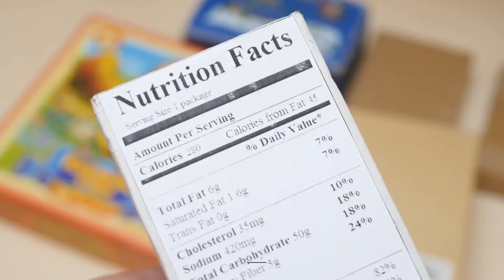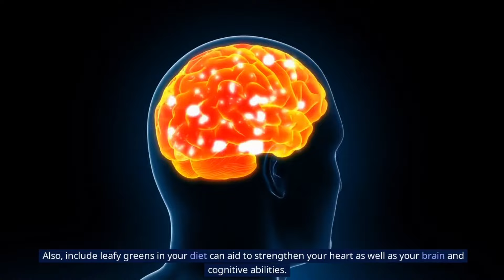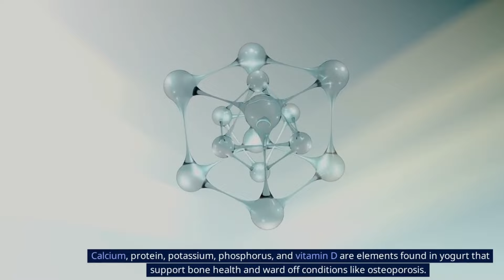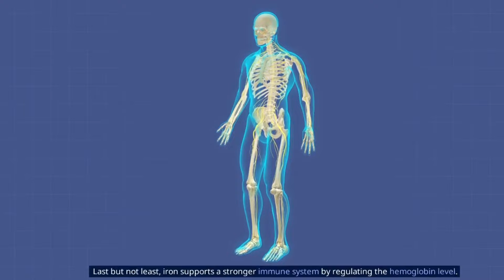5 Foods Everyone in Their 50s Should eat to Remain Healthy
5 Foods Everyone in Their 50s Should eat to Remain Healthy,Both men and women should take special care as they enter their fifties. The body goes through several metabolic and hormonal changes, so if one can take care of their health now, the coming decades will be a piece of cake. The majority of diseases can be prevented with just 30 minutes of exercise per day and a balanced diet. It's crucial to incorporate foods that are high in nutrition and slow down aging in your diet as you reach your fifties.
Time stamps
00:00 Introduction
00:33 leafy green
01:14 apples
02:09 Berries
02:50 yought
03:30 beans
Leafy Green.

Leafy greens like Collards, Kale, and Spinach can provide a good dose of nutrition. Iron, Vitamins A and C, antioxidants, fiber, folate, Vitamin K, magnesium, calcium, and potassium are just a few of the minerals it is rich in.

Apples.
A daily apple helps you avoid the doctor! When it comes to choose the correct foods to develop a robust immune, this proverb is very true. One apple a day keeps you young and healthy as you age since it is packed with essential nutrients!

Berries
The addition of berries, such as cranberries, blueberries, strawberries, and goji berries, will not only make your meals delectable but also pack a powerful nutritional punch. Berries are packed with antioxidants, and include them in your diet can enhance immunity and skin health.

Yogurt.

Most health problems arising from digestion can be resolved by include this delectable addition to your diet. This amazing substance can do wonders for digestion and for curing upset stomachs.

Beans
Whether you prefer them fresh or dried, beans are a fantastic source of nutrition. Their nutrient-rich makeup is great for your metabolism. loaded with vitamins and minerals like sodium, potassium, fiber, calcium, magnesium, and iron.

some videos we recommend:
If you think you may have a medical emergency call 911 immediately.Natural cure remedy and diet does not endorse or recommend any specific tests, physicians, products, procedures, opinions, or other information that may be mentioned in our videos. Relying on any information that is provided by Natural cure remedy and diet ,its and others appearing in the content is solely at your own risk.